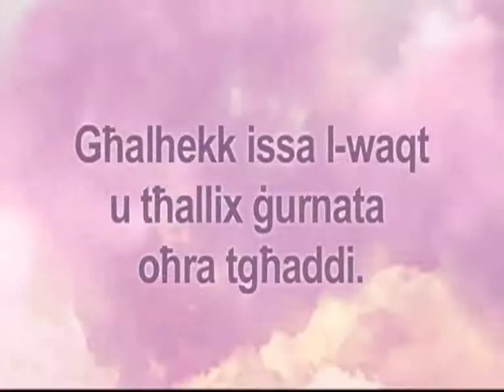Coverderm Perfect Face - skin protector and finishing powder